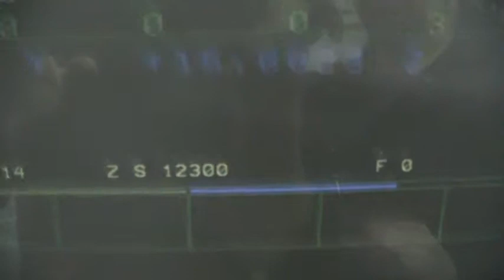DMG DMC 65V Vertical Machining Center m/c 315115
General Specifications As Per Brochure

Specifications:
   ATC:                                     30
   Spindle Motor:                           15KW

Equipped with:
   Spindle Chiller
   Transformer
   Chip Conveyor
   Thru-Spindle Coolant
   Glass Scale Encoders on each axis
   Blume Laser
   CAT 40
   All Available Manuals
   Heidenhein TNC-430 CNC Control

Re-Manufactured with all new bearings, moving parts and paint in 2005

ChipBlaster EV13 Thino High Pressure / Mist Collector combo system available -
see machine # 314555

Machine Footprint -- 10' front to back, 12' wide including coolant tank &
conveyor

Needs to be 6' available on the front left to slide the chip conveyor out for

any servicing

RIGGER NEEDED TO LOAD MACHINE!!!

Machine:  10'6" x 111" x 101" 23,500 lbs
Transformer:  24.5" x 22" x 32" 250 lbs
Chip Conveyor: 122" x 25.5" x 60" 1,500 lbs
Coolant Tank:  55.5" x 39" x 55" 150 lbs